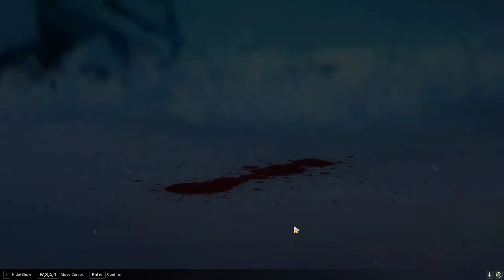Honkai Impact 3rd Story Chapter 5 Episode 11